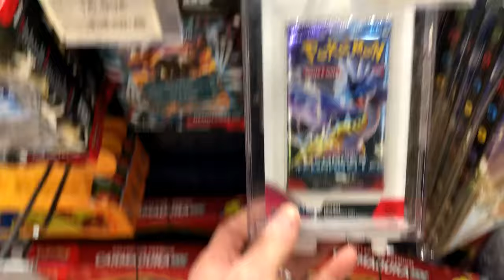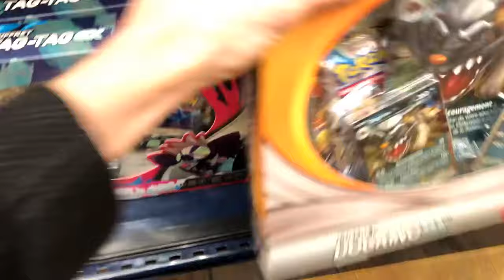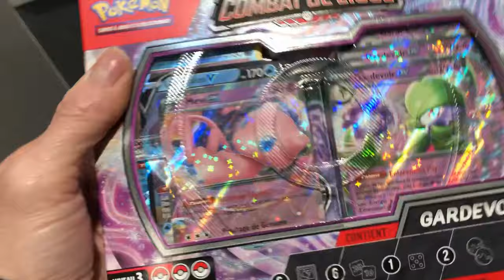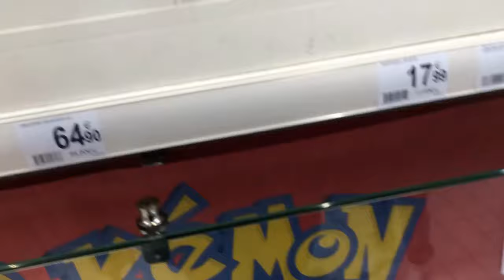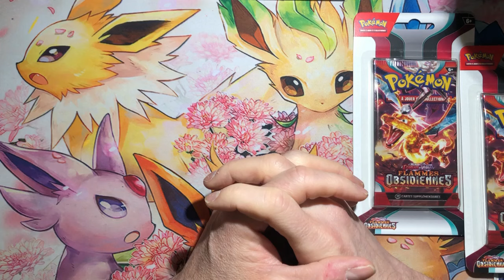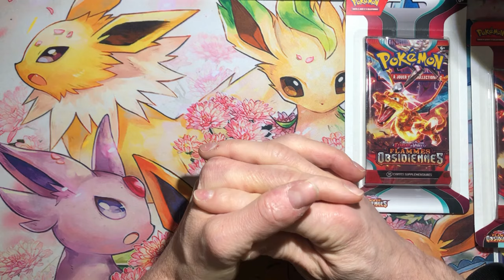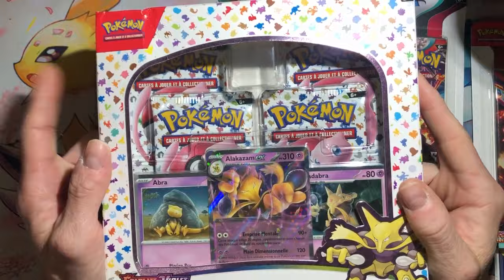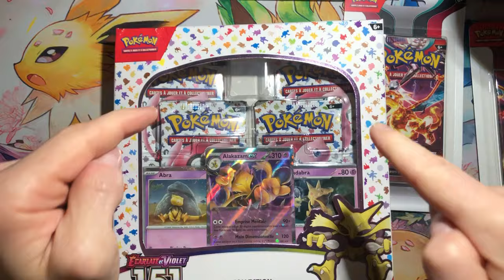Visite boutiques! Allons chercher des boosters 151. Je crois que je commence trop tard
restock 151 allons en boutiques pour tenter notre chance